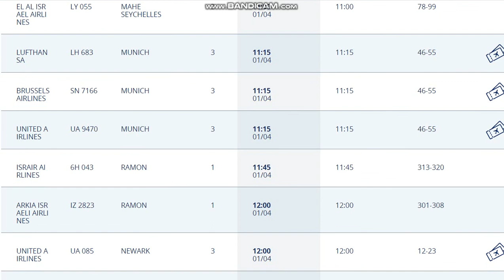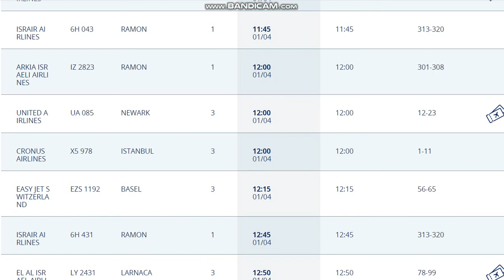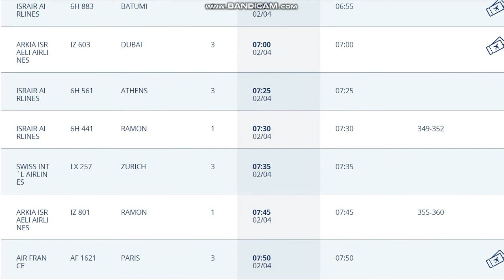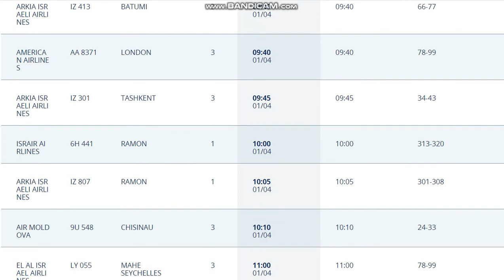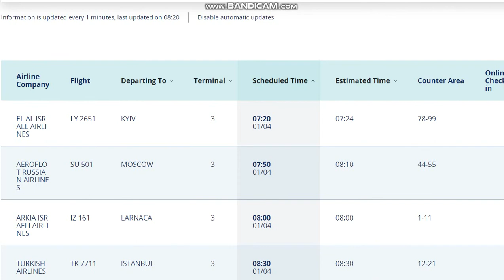1.04.2021.Запланированные рейсы из аэропорта Бен Гурион, Израиль.Departures from Ben Gurion.TLV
Куда запланированы рейсы из Израиля аэропорт Бен Гурион?          1 апреля 2021 года.